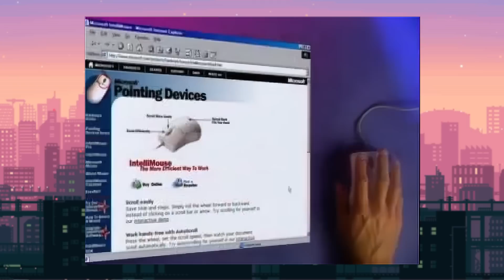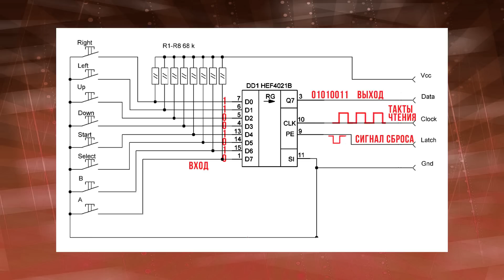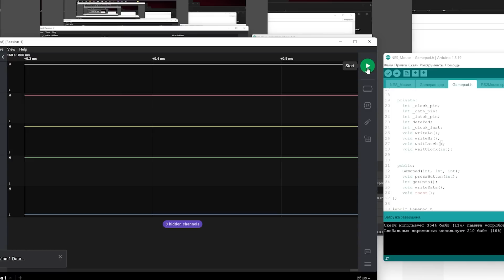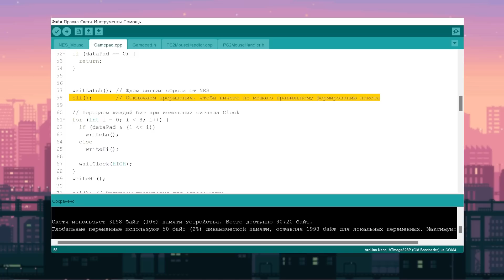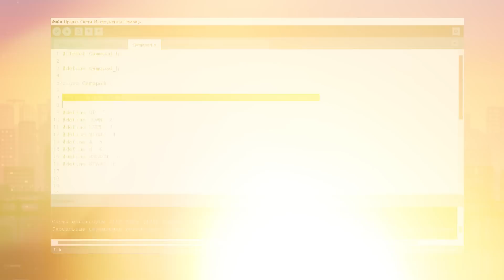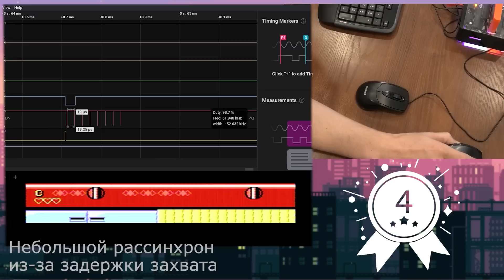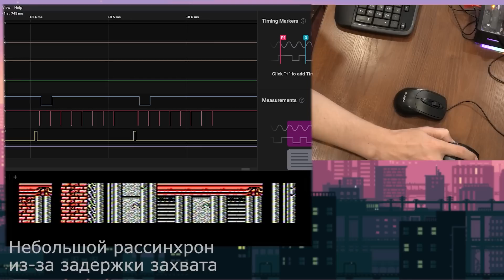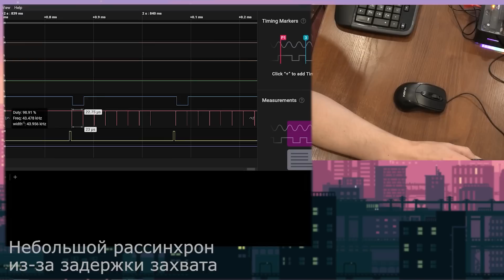Мышь вместо джойстика на Dendy. Но, можно ли в это играть?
Подключаем мышь к Денди. Нюансы сборки и мои страдания в играх.

00:00 О консолях и мышах
02:04 Идеи сборки
02:35 Железо и нюансы сборки
07:20 Тесты в играх

🤜🤛 Буду рад любой поддержке канала!